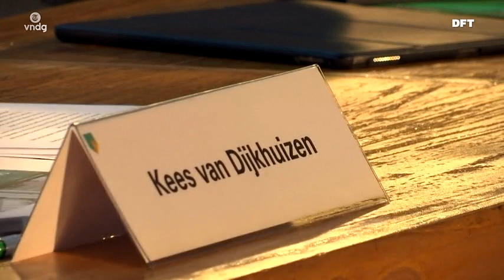ABN Amro gaat strijd aan met techreuzen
ABN Amro is niet bang dat techreuzen als Google ook gaan bankieren. DFT sprak topman Kees van Dijkhuizen bij de kwartaalcijfers.